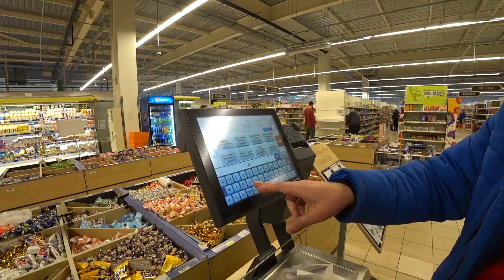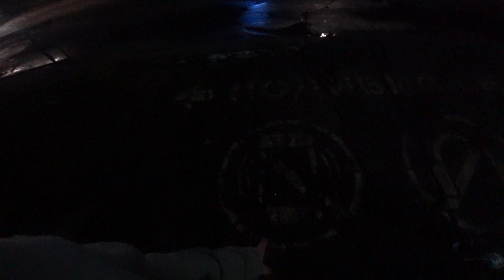Едем в Светловодск. В гостях у бабушки